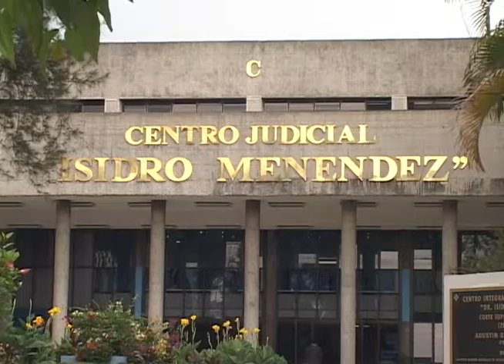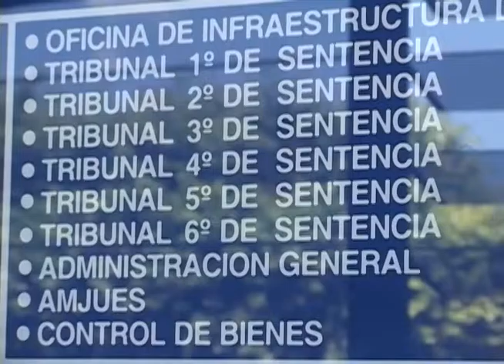CN: Proceso contra jueces CSJ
En los próximos dias podrían registrarse más traslados de jueces así lo confirmaron hoy las autoridades